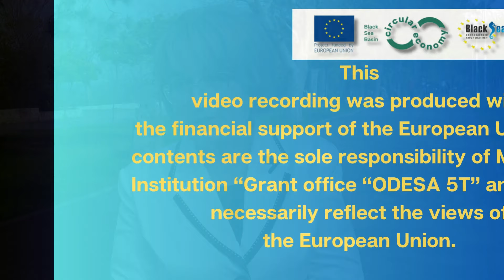After our Victory, a billion tourists will come to Odessa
This opinion was expressed by an academician of the Academy of Economic Sciences, professor of Odesa Maritime University Marina Baldzhi in an interview with our correspondent after a circular economy training held in Odesa at the end of April 2023. The economics professor believes that Odesa has great tourism potential, which will grow thanks to Ukraine's efforts to join a number of countries in Europe and the European Union, where the circular economy is developing.